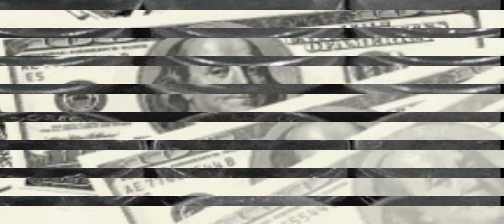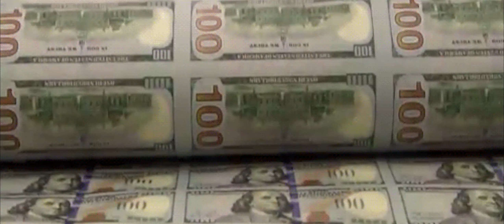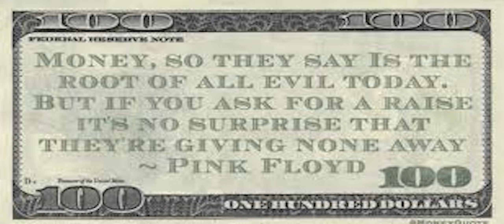Pink Floyd money with lyrics